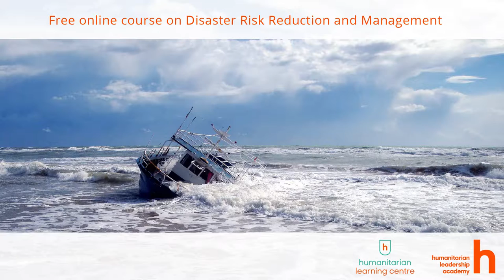Disaster Risk Reduction and Management course from the Humanitarian Learning Centre at IDS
Lewis Sida, Director of the Humanitarian Learning Centre at the Institute of Development Studies (IDS), introduces a new course on Disaster Risk Reduction and Management which draws on the very latest global practice and theory combined with expert content from around the world to advance knowledge and learning on this expanding area of practice and research.